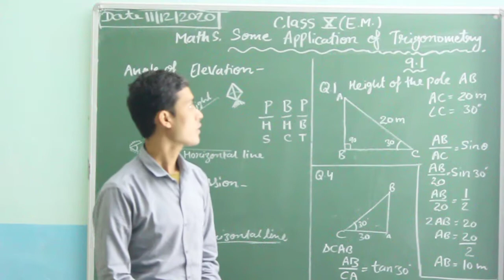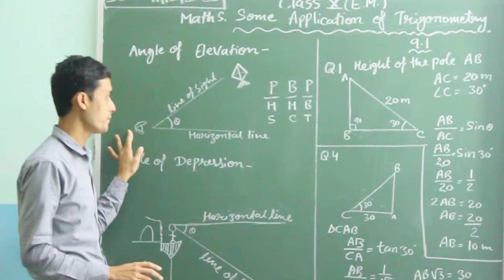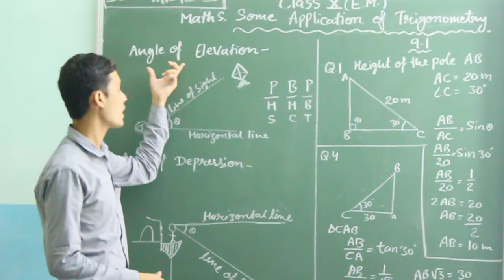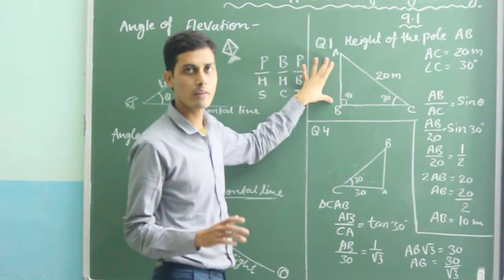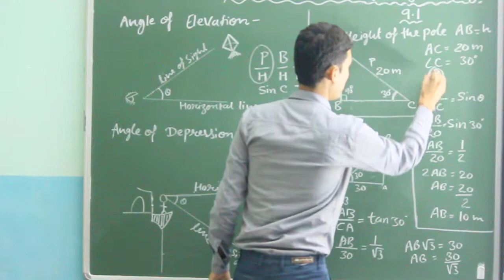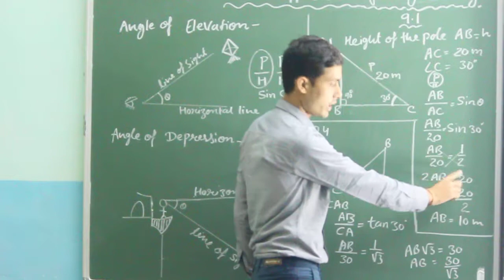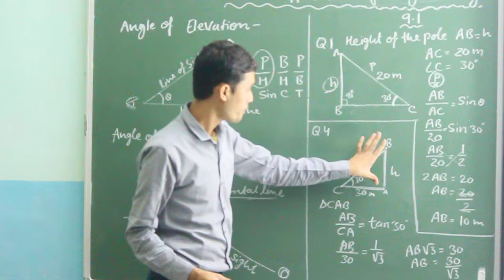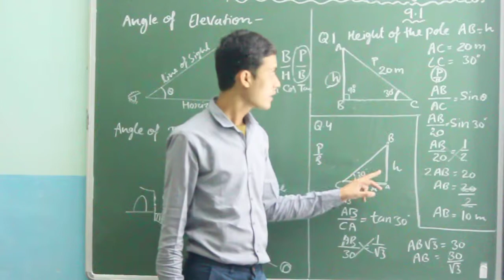Class10th(E M) Maths part - 1